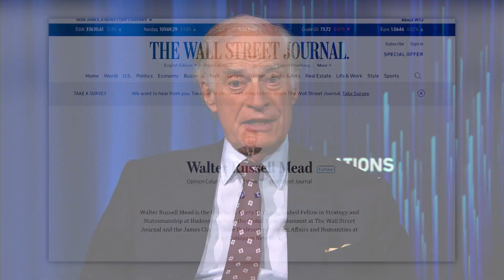Must We Blame Israel On The Jews? | Conversations with Jim Zirin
Leading foreign policy thinker Walter Russell Mead, author Of “The Arc of a Covenant--The United States, Israel, and The Fate of the Jewish People,” tells Jim that it is not just American Jewry in whom Israel has found strong support, but American Zionists of all stripes who understand that the entanglement between the Jewish people, the Jewish state and the United States dates back to the earliest moments of the American story.

Recording Date
01/09/2023
First Air Date
01/24/2023

CNJZ06008